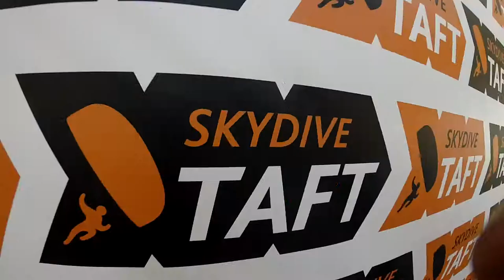Joe Robledo Skydive Taft.